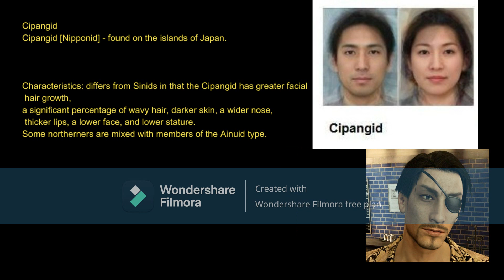The East Asian phenotypes part 1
The Northeast Asian phenotypes part 1.